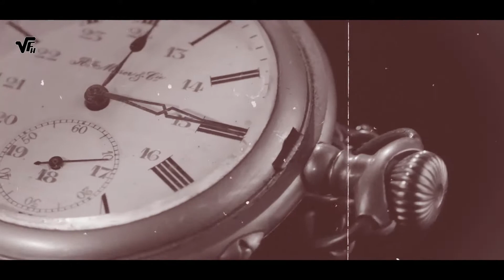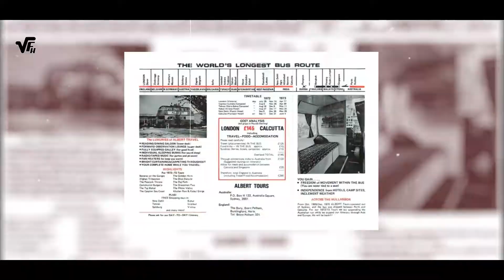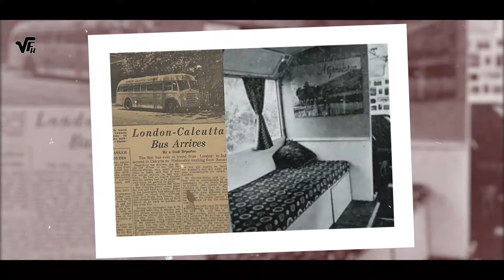16000 किलोमीटर का बस रूट - The longest bus route in the world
There was a bus that used to run in the 1960s from Kolkata (then Calcutta) in India to London in England which was not only the longest bus route in India but also the longest bus route in the world.  This double-decker bus was known as Albert and the bus route stretched to more than 16000 kilometres. Presently another bus route has been proposed on 15th August 2020 by a company named Adventures Overland which will be a Delhi to London bus service. This Delhi to London bus route service will flag off from 2021 which will be traveling through 18 countries covering 20000 kilometres in 70 days.

TIMESTAMPS:
0:00 Intro
0:57 Longest Bus Route (1968)
5:17 Longest Bus Route (2021)